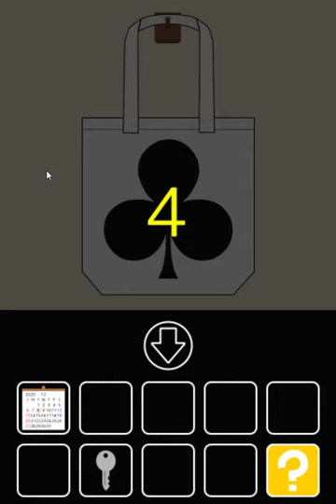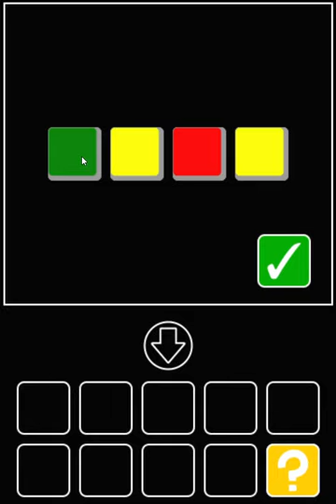[Detarame Factory] Messy Room 4 Walkthrough